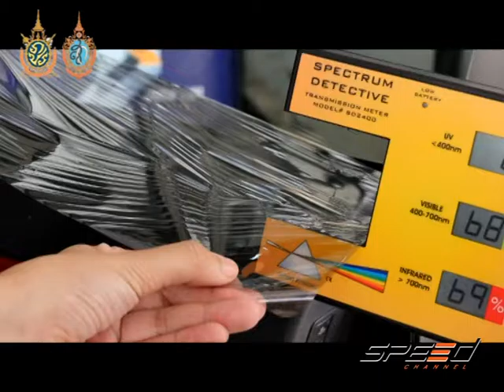Speed Talk 01 09 2016 (5/5)